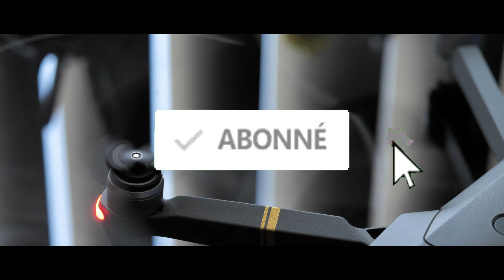PROVENCE PROVENCE PROVENCE Montagne St Victoire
Me revoilà parti en Provence sur un spot que je connai par cœur  maintenant  , je ne me lasse jamais de ce paysage qui a inspiré  Paul Cézanne dans ces peintures bien connu de la St Victoire